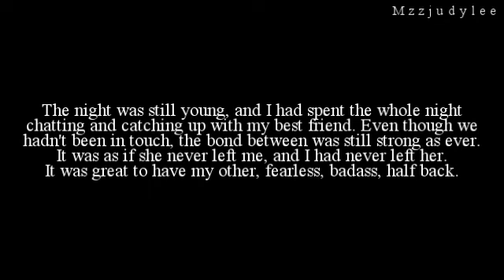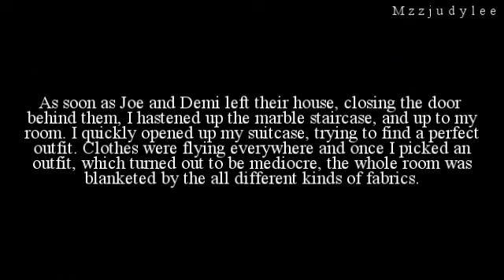Truth is...// Part 6 [MM 3/3]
80+ comments for the next one.

Last video of 2009! Last video of
this decade! :O haha, I just can't
really fathom it, haha.

Just a friendly warning, I will cancel
this series if it does not receive its
comments in two weeks.

& yes, I left you hanging. muhaha.
I can do whatever I want. And if you
want to know what kind of drama unravels,
then comment!

1. Favorite/ Least favorite part?
2. Anything I can improve on?
3. What do you think will happen next?
4. New year's resolution?

If you read all this, write 2010 somewhere
in your comment.